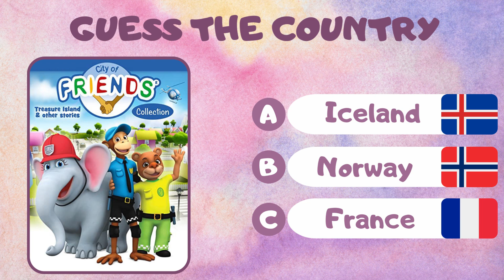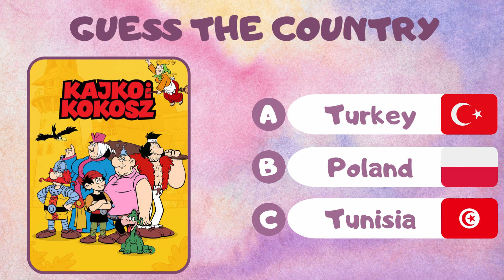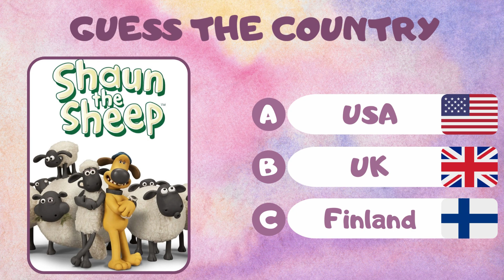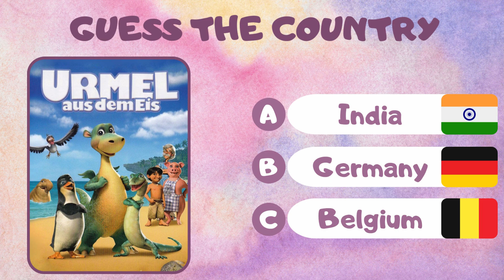Guess the Cartoon Heroes' Countries: Can You Identify the Animated Characters' Home Nations?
Hello friends! In this video, we will play a game where we guess the countries of cartoon heroes. We will show you various cartoon characters and ask you to guess which country they come from.

Some cartoons have special emphasis on their characters' countries or cultures, appealing to a different audience. That's why knowing where cartoon characters come from is important to better understand cartoon culture.

In our game, we will use popular cartoon heroes to guess where they come from. We will give you some hints for each character, which will help you out.

If you're ready, let's start this fun cartoon hero country guessing game! Watch our video and test yourself. Good luck!